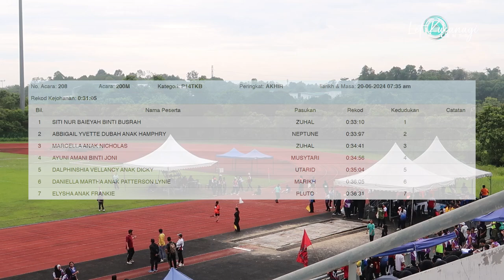KEJOHANAN OLAHRAGA SMK MUARA TUANG | 200 METER P14TKB AKHIR